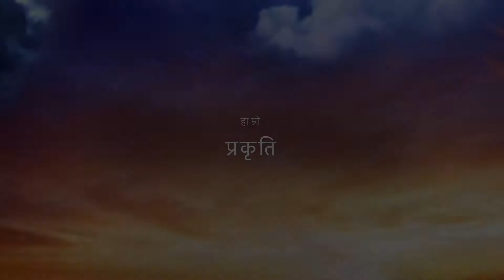तपाईहरुलाई यस मौरी पालन channel मा स्वागत गर्न चाहन्छौ।